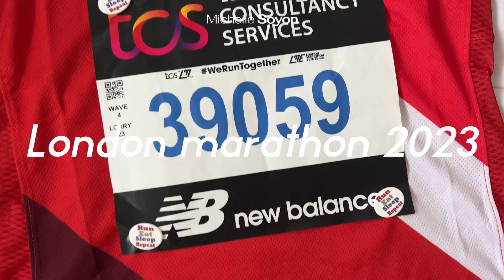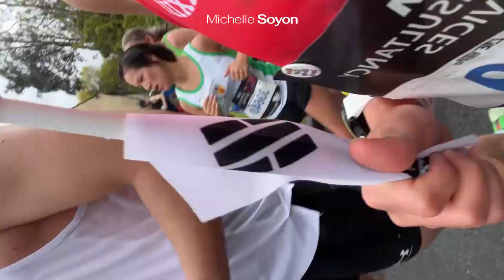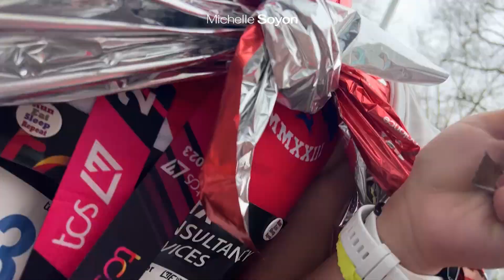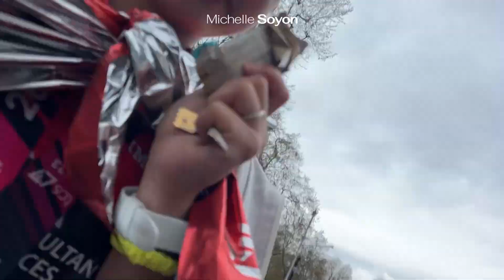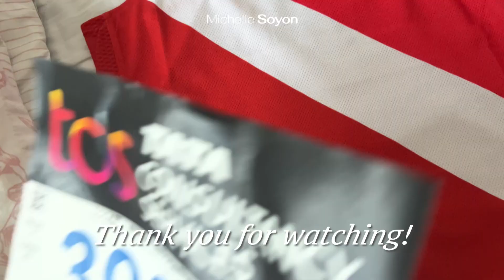🇬🇧2023 London Marathon | 시작부터 피니시까지의 생생한 여정, 그리고 공짜맥주..🍺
안녕하세요.
Michelle Soyon (헬시또또)의 2023 런던마라톤 완주 브이로그가
드디어 완성되었습니다!
최대한 현장감 그대로 담아서 만들었어요.
이번 영상도 재밌게 봐주세요. 감사합니다!

Finally, I've completed the vlog of my 2023 London Marathon journey! I made an effort to capture the excitement and energy of the event.

About me -
안녕하세요. 저는 소연(미쉘)이고 현재 미국 텍사스 오스틴에 살고 있습니다. 제 채널은 주로 일상 vlog, 취미인 테니스, 러닝 영상을 많이 다루고 있어요. 제 영상 봐주셔서 감사하고 앞으로도 많은 관심 부탁드려요!
Hi, Y'all! I'm Soyon (Michelle) and currently living in Austin, Texas. My channel mainly covers daily vlogs, my hobbies of tennis, and running videos.

by Michelle Soyon. All rights are reserved.